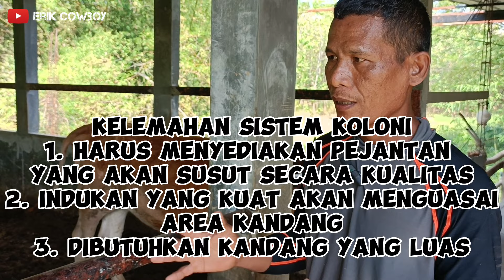Breeding Sapi Sistem Koloni. TINGKAT KEBUNTINGAN 100% ‼️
Breeding / Ternak Sapi secara koloni masih belom lazim di daerah kami. Apalagi sistem inseminasi nya alami / kawin sapi dengan sapi.
Hal inilah yang dikembangkan salah satu breeder di daerah kami Rohani Farm.
Ada banyak keuntungan yang bisa di petik dari seorang peternak sapi koloni, namun ada juga beberapa kelemahan yang harus dihadapi dan mencari jalan keluarnya.
Simak video ini semoga bermanfaat.

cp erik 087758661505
cowboy jaya farm
Nguter Sukoharjo